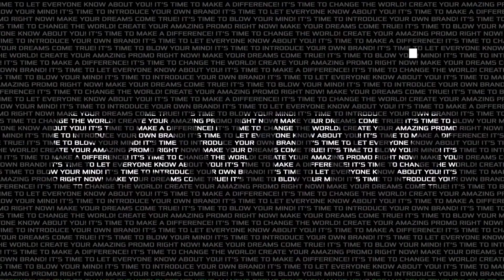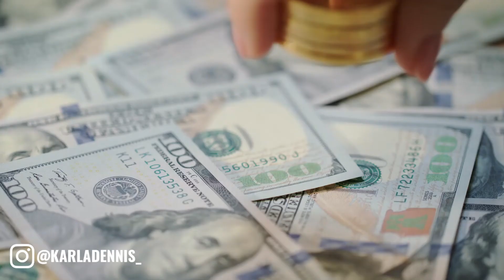Tax Keys for Cryptocurrency